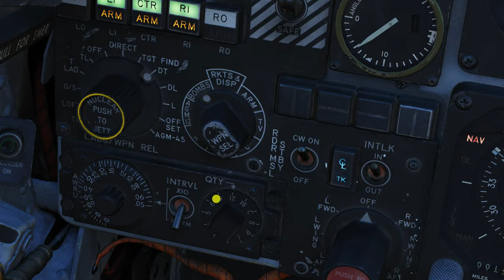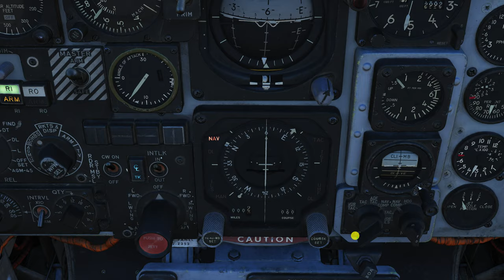DCS: F-4E Phantom II | Teste Bombardeio | Sem comentários /PT-BR_VÍDEO 20121